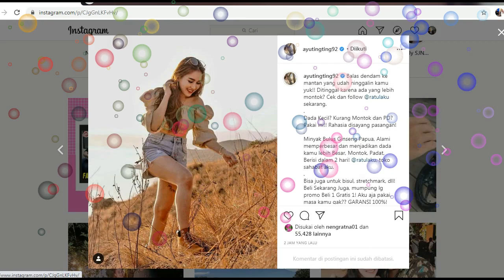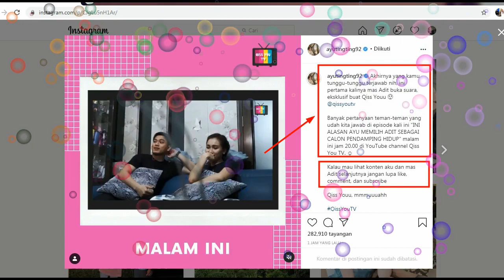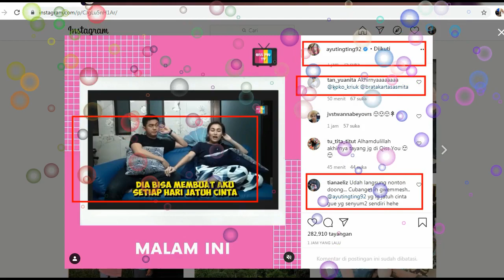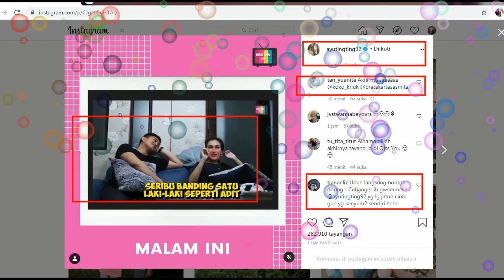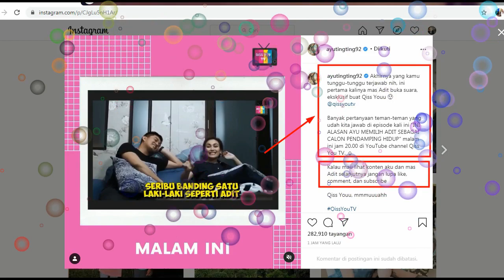Berita SUPER Esklusif hari ini, ungkap alasan ayu tingting jatuh cinta pada aditjay. super Baper